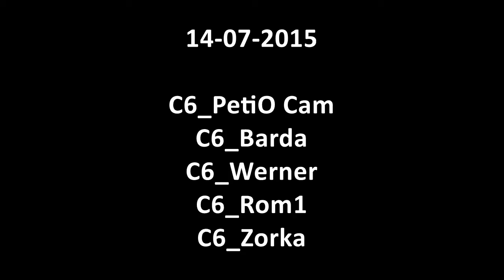BoS C6_PetiO CAM II IL2-BoS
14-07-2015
shots training - dog bourrin